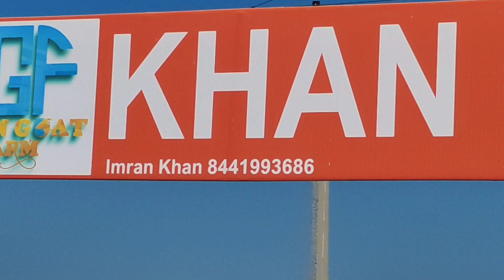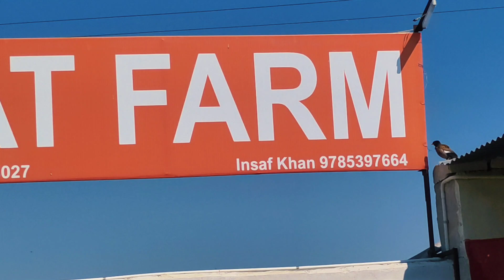Khan goat farm best palai results / resnabale charges / top quality Goat kids /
Please follow 🙏 khan goat farm